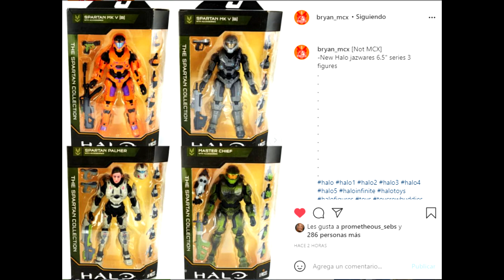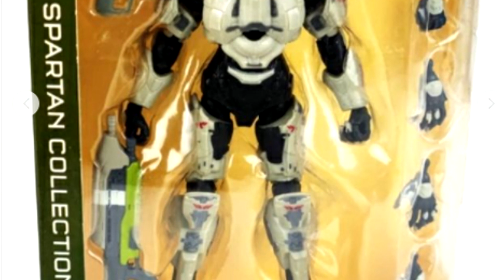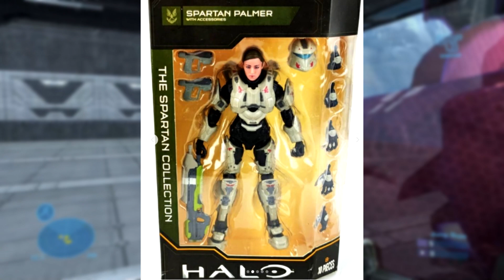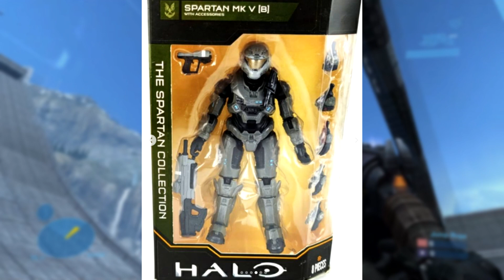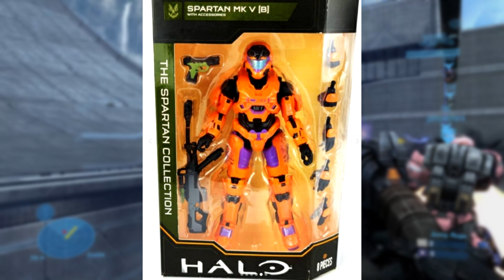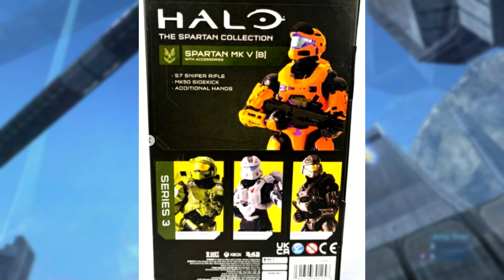Halo News | Serie 3 de The Spartan Collection 6.5" | Serie 3 de World of Halo 3.75"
En este video de noticias le hechamos un vistazo a las nuevas figuras que formarán parte tanto de The Spartan Collection, que es la línea de 6.5 pulgadas, como de World of Halo, que es la línea de 3.75 pulgadas. Tenemos varias figuras muy interesantes y una variedad muy buena de personajes.

00:00 Intro
00:17 World of Halo
 00:44 Spartan EOD
 01:37 Spartan Recruit
 01:15 Master Chief
 03:03 Elite Minor
 03:40 Jackal Major
 04:42 Spartan Killer Hyperious
06:04 The Spartan Collection
 06:29 Master Chief
 08:01 Spartan Palmer
 09:12 Mark V [B] Noble 6?
 10:06 Mark V [B] Naranja
11:16 Pensamientos finales
12:46 Outro